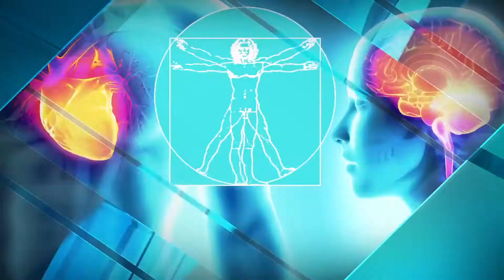Foods to avoid while breastfeeding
VIDEO: Ashley Spicer sits down with Kelsey Beckman to talk about foods to avoid while breastfeeding.